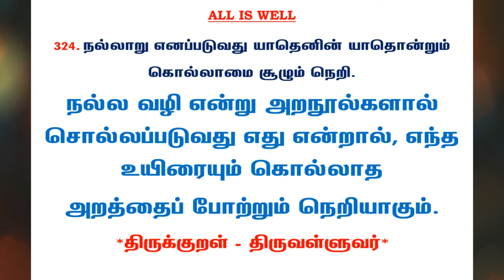#683 | தினம் ஒரு திருக்குறள் - குறள் 324 | Kural 324 - Daily One Thirukkural